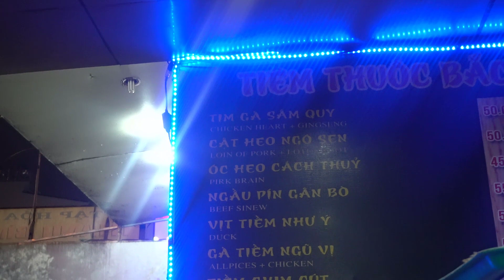Hương Lâm Tửu Quán Đà Lạt | Gà Ác Tiềm | Bím Bò Tiềm | Nata Tv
Ăn Đêm Đà Lạt !!
Có dịp ghé Đà Lạt bạn không nên bỏ qua cơ hội ghé thăm Hương Lâm Tửu Quán số 110 Bùi Thị Xuân p2 Tp. Đà Lạt thưởng thức các món nóng hỏi nhờ những ngọn lửa hồng được thắp cháy quanh thố sành đựng gà ác, bím bò và các món khác.
Và không thể thiếu đó là vài xị rượu thuốc hoặc rượu đế được hâm nóng uống kèm thì tuyệt vời gì bằng.

   Xin cảm ơn quý anh chị và các bé!